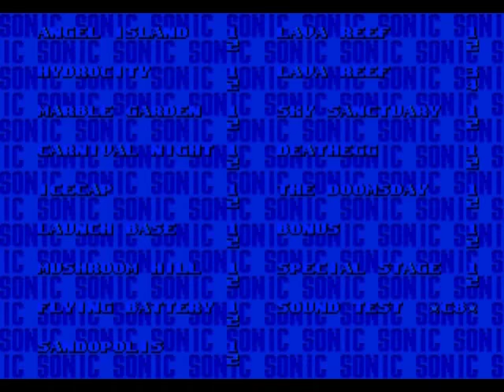How to play Sonic 3 & Knuckles (part 2)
The Marble Garden portion of this video uses inputs from marzojr's Sonic 3 & Knuckles TAS.